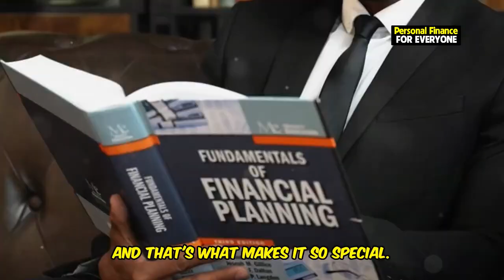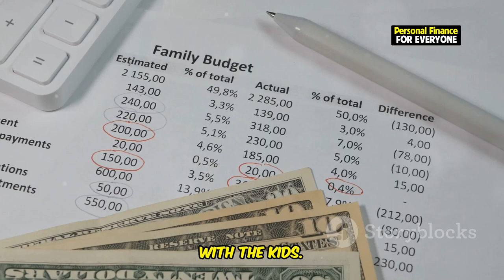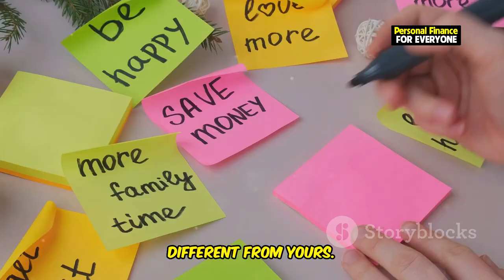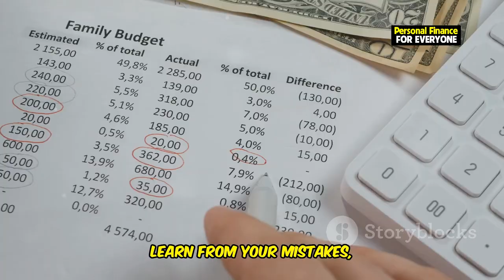Life Changing Money Tips Most People Don't Think Of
Discover essential financial tips that go beyond basic advice like "stop overspending" and "pay down debt." In this video, we explore life-changing strategies for building financial freedom and achieving long-term stability. Learn how to make the most of your salary, balance savings with life experiences, and avoid common traps like lifestyle inflation. Whether you’re striving to stay humble, reduce financial stress, or simply improve your relationship with money, these tips are tailored to help you create a fulfilling and balanced financial future. Dive into these smart investing practices and discover how they can transform not only your bank account but also your overall quality of life.

OUTLINE:
00:00:00 Unveiling Uncommon Money Wisdom
00:01:22 Where Passion Meets Your Paycheck
00:02:52 Thriving on a Single Income
00:03:27 True Wealth Runs Deeper
00:04:06 Saving Smart, Living Fully
00:04:45 Stress-Free Strategies for Peace of Mind
00:05:28 Defining Your Own Financial Success
00:06:08 The Importance of Giving
00:07:24 Education and Personal Growth
00:08:09 Surrounding Yourself with the Right People
00:08:52 Your Unique Path to Financial Freedom